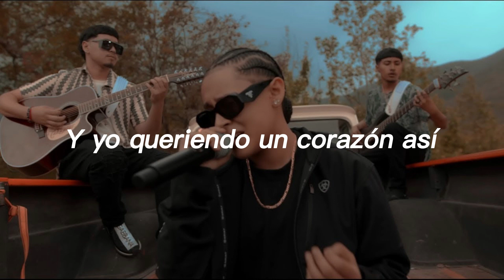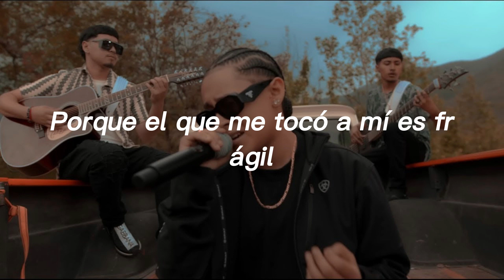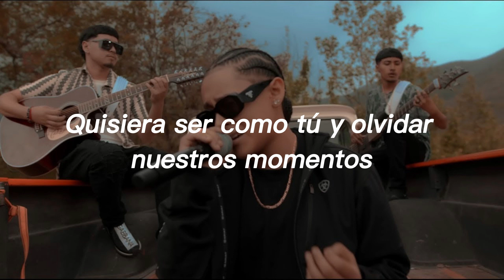Frágil - Yahritza Y Su Esencia, Grupo Frontera (Corridos 2024)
Letra:
Perdón
Es que no sé la razón
Y metí el corazón
En donde no debía
No vi la señal de que iba en contravía
Fui yo
El que se ilusionó
Y aunque no funcionó
Yo te entregué mi vida
Porque el que me tocó a mí es frágil
Pero no soy como tú y aquí sí me estoy muriendo